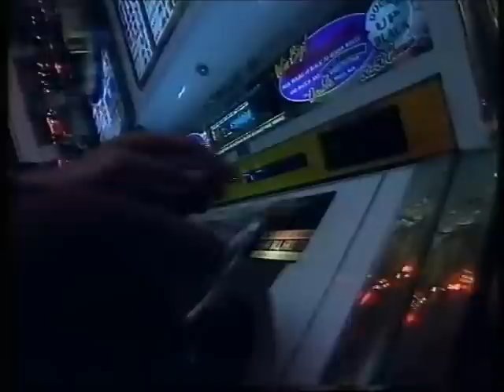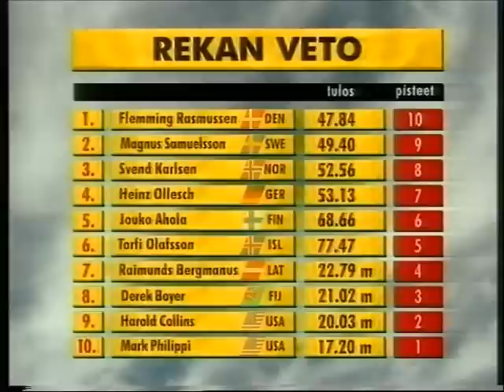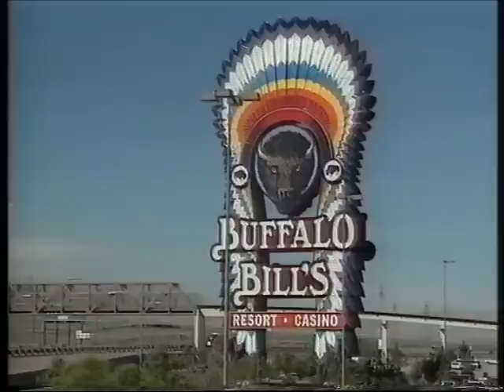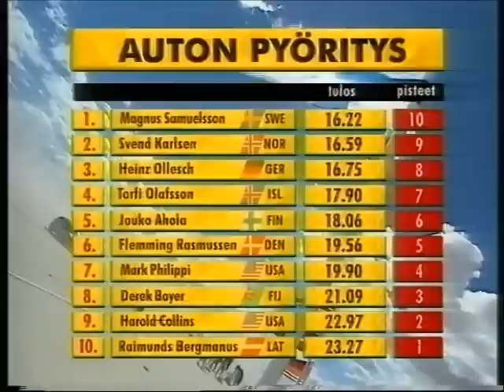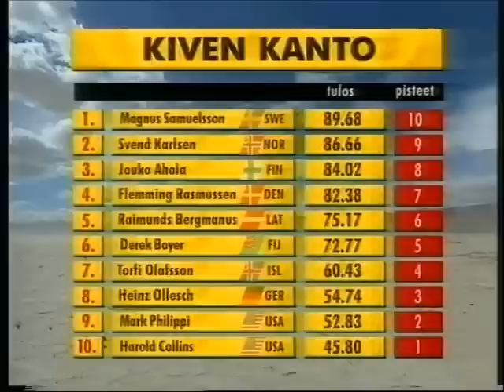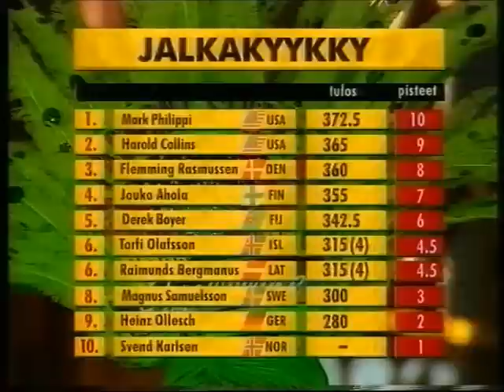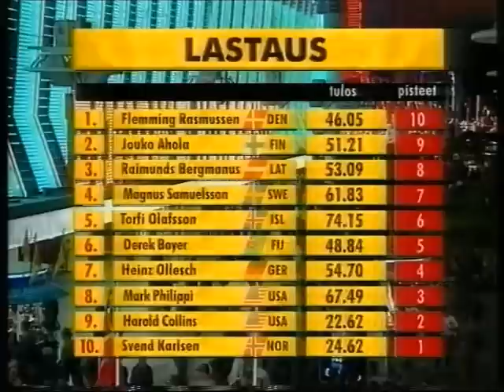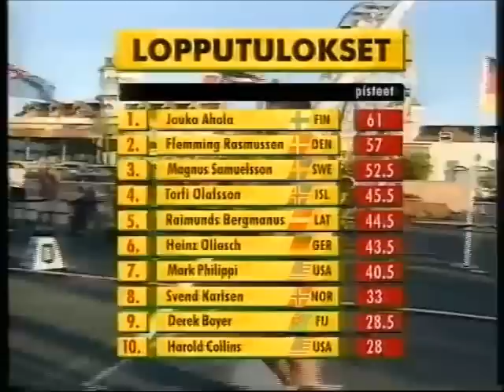Maailman Vahvin Mies 1997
World's Strongest Man 1997, Primm Valley Resort, Nevada